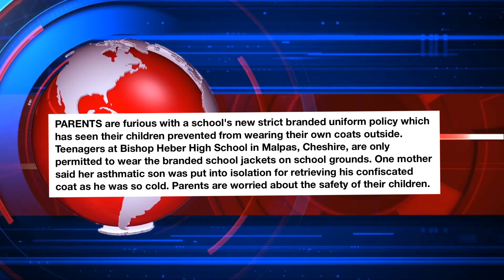DISGUSTING! Close it down! Poor kids 😡☹️❌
I can't believe a school put this ahead of its pupils / students welfare! This is an article from The Daily Express which I'll be referencing and giving my opinion on in this video.